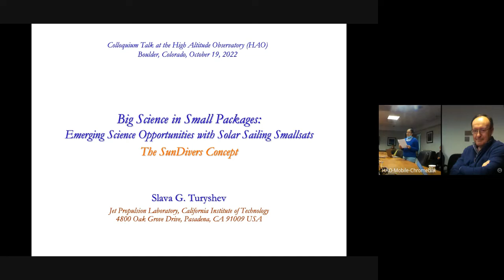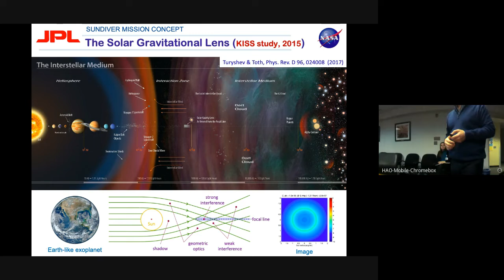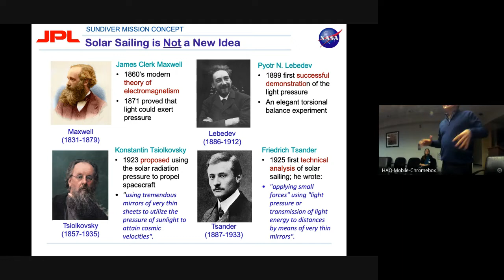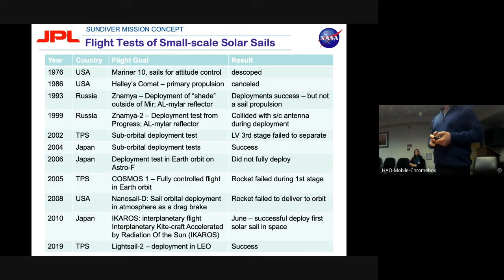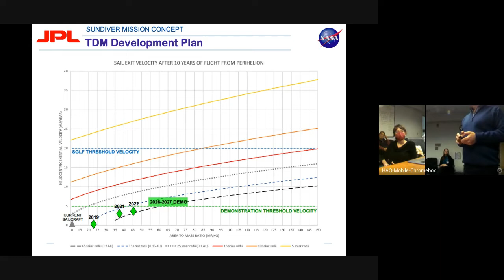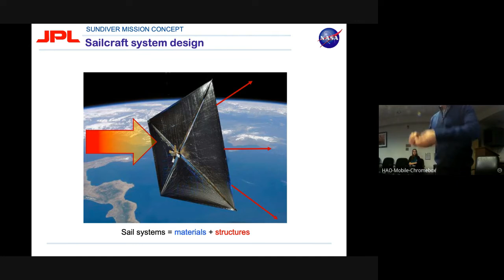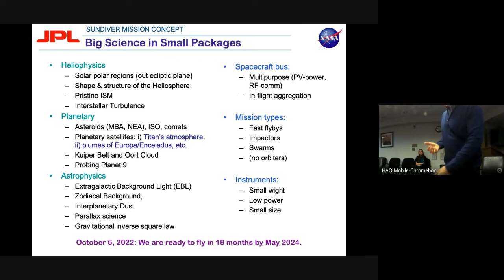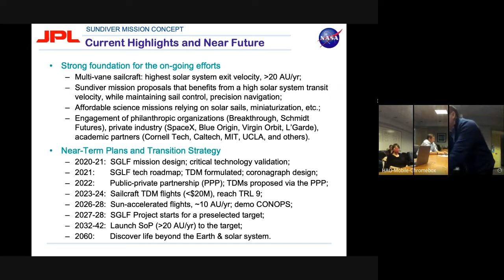Big science in small packages: Emerging science opportunities with solar sailing smallsats...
Big science in small packages: Emerging science opportunities with solar sailing smallsats on fast solar system trajectories